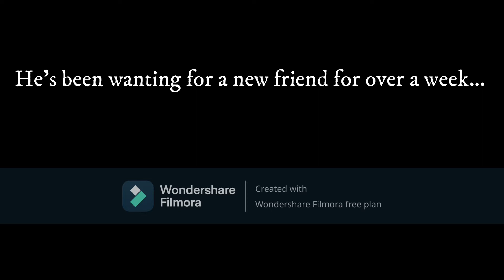Tyson meeting his friend a SPITZ DOG |GERMAN SHEPHERD|DOUBLE COAT-WORKING BREED|FUN TIME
Tyson meeting his friend a SPITZ DOG